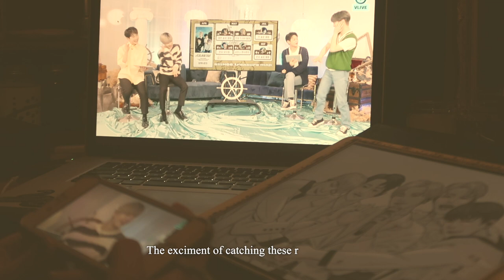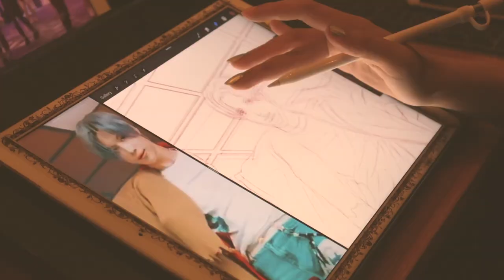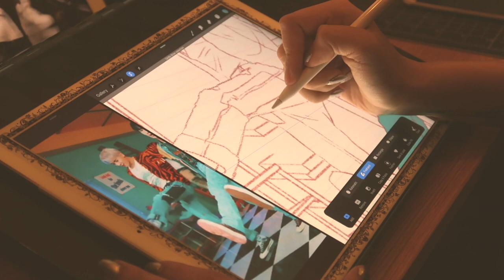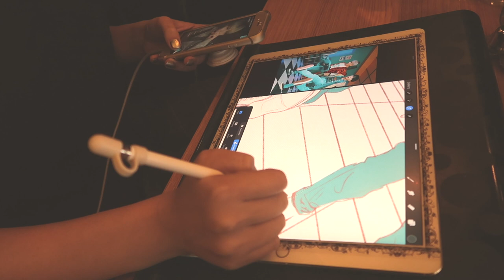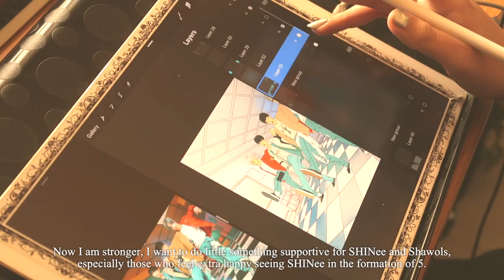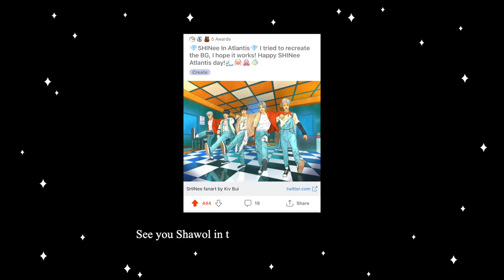⭐💀Artist Vlog XII💀⭐ SHINee Atlantis Fanart, Shawol Moments.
𝐇𝐄𝐋𝐋𝐎
And some short footages of me drawing fanart of 5HINee in Atlantis. I hope you enjoy this video of me being a happy Shawol.

Until Then, Take Care!

𝐀𝐏𝐏 𝐔𝐒𝐄𝐃
𝐂𝐫𝐞𝐚𝐭𝐢𝐯𝐞 𝐚𝐩𝐩: Procreate, Adobe After Effect, Photoshop, Illustrator